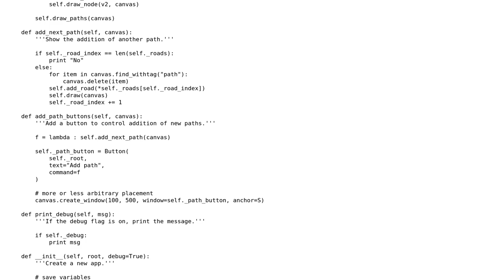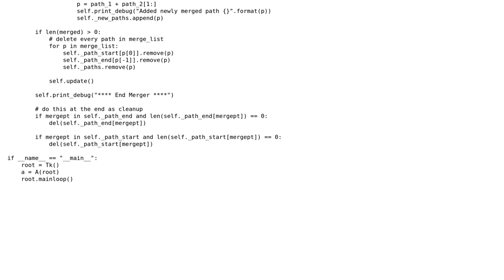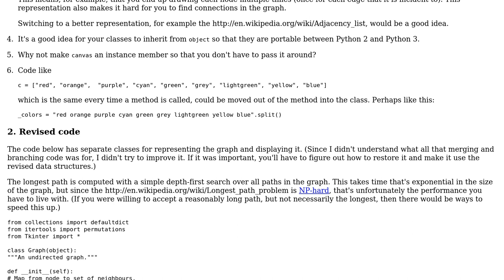Evaluating longest path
With thanks & praise to God, and with thanks to the many people who have made this project possible! | Content (except music & images) licensed under CC BY-SA | Music | Images & others | With thanks to user Gareth Rees user Daniel Kats and the Stack Exchange Network Trademarks are property of their respective owners. You are responsible for your own actions.